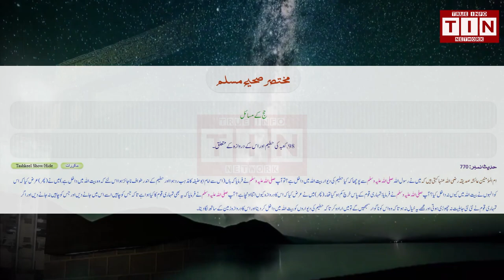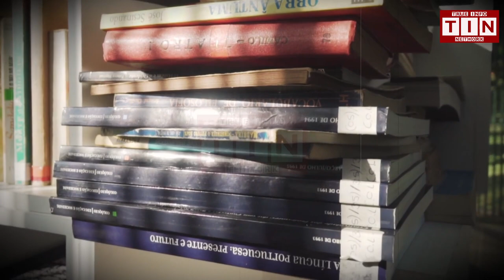Hajj 2021 | Hateem Original History | Reality Of Hateem l Hijr-Ismail | حجر إسماعيل | TIN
Hijr-Ismail  حجر إسماعيل‎) also known as Hateem,[1] is a low wall originally part of the Kaaba.[2][3] It is a semi-circular wall opposite, but not connected to, the north-west wall of the Kaaba known as the hatīm. This is 1.32 metres (4 ft 4 in) in height and 0.90 metres (2 ft 11 in) in width, and is composed of white marble. At one time the space lying between the hatīm and the Kaaba belonged to the Kaaba itself, and for this reason it is not entered during the Tawaf. Pilgrims do not walk in the area between this wall and the Kaaba.[6] Hijr Ismail contains the tomb of Ismail.
Hajj 2021 is started ..we try to present for you hajj videos .
hajj 2021 new updates
hajj 2021
hajj2021 news
live makkah
live haram makkah
hajj
2021